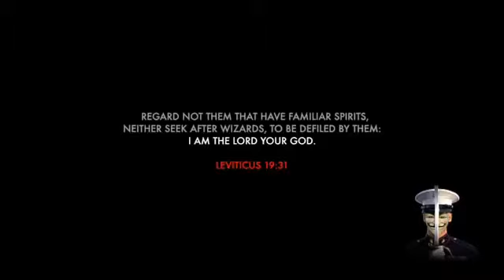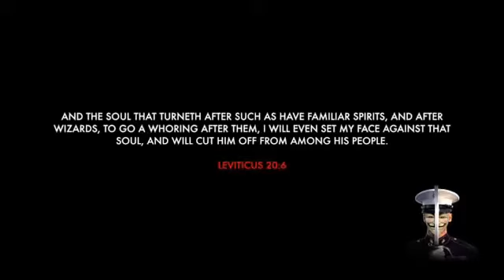World-famous entertainer possessed on stage by Demon at super bowl halftime show PT 1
The Bible gives some examples of people possessed or influenced by demons. From these examples we can find some symptoms of demonic influence and gain insight as to how a demon possesses someone. Here are some of the biblical passages: Matthew 9:32-33; 12:22; 17:18; Mark 5:1-20; 7:26-30; Luke 4:33-36; Luke 22:3; Acts 16:16-18. In some of these passages, the demon possession causes physical ailments such as inability to speak, epileptic symptoms, blindness, etc. In other cases, it causes the individual to do evil, Judas being the main example. In Acts 16:16-18, the spirit apparently gives a slave girl some ability to know things beyond her own learning. The demon-possessed man of the Gadarenes, who was possessed by a multitude of demons (Legion), had superhuman strength and lived naked among the tombstones. King Saul, after rebelling against the LORD, was troubled by an evil spirit (1 Samuel 16:14-15; 18:10-11; 19:9-10) with the apparent effect of a depressed mood and an increased desire to kill David.

Thus, there is a wide variety of possible symptoms of demon possession, such as a physical impairment that cannot be attributed to an actual physiological problem, a personality change such as depression or aggression, supernatural strength, immodesty, antisocial behavior, and perhaps the ability to share information that one has no natural way of knowing. It is important to note that nearly all, if not all, of these characteristics may have other explanations, so it is important not to label every depressed person or epileptic individual as demon-possessed. On the other hand, Western cultures probably do not take satanic involvement in people’s lives seriously enough.

In addition to these physical or emotional distinctions, one can also look at spiritual attributes showing demonic influence. These may include a refusal to forgive (2 Corinthians 2:10-11) and the belief in and spread of false doctrine, especially concerning Jesus Christ and His atoning work (2 Corinthians 11:3-4, 13-15; 1 Timothy 4:1-5; 1 John 4:1-3).

Concerning the involvement of demons in the lives of Christians, the apostle Peter is an illustration of the fact that a believer can be influenced by the devil (Matthew 16:23). Some refer to Christians who are under a strong demonic influence as being “demonized,” but never is there an example in Scripture of a believer in Christ being possessed by a demon. Most theologians believe that a Christian cannot be possessed because he has the Holy Spirit abiding within (2 Corinthians 1:22; 5:5; 1 Corinthians 6:19), and the Spirit of God would not share residence with a demon.

We are not told exactly how one opens himself up for possession. If Judas’ case is representative, he opened his heart to evil—in his case by his greed (John 12:6). So it may be possible that if one allows his heart to be ruled by some habitual sin, it becomes an invitation for a demon to enter. From missionaries’ experiences, demon possession also seems to be related to the worship of heathen idols and the possession of occult materials. Scripture repeatedly relates idol worship to the actual worship of demons (Leviticus 17:7; Deuteronomy 32:17; Psalm 106:37; 1 Corinthians 10:20), so it should not be surprising that involvement with idolatry could lead to demon possession.

Based on the above scriptural passages and some of the experiences of missionaries, we can conclude that many people open their lives up to demon involvement through the embracing of some sin or through cultic involvement (either knowingly or unknowingly). Examples may include immorality, drug/alcohol abuse that alters one’s state of consciousness, rebellion, bitterness, and transcendental meditation.